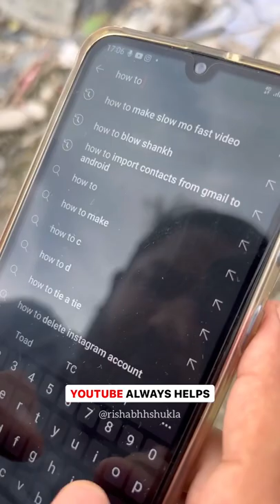how to defuse a bomb ? || search to YouTube